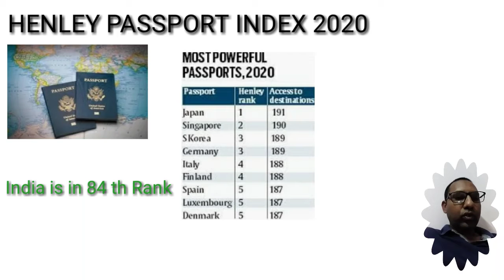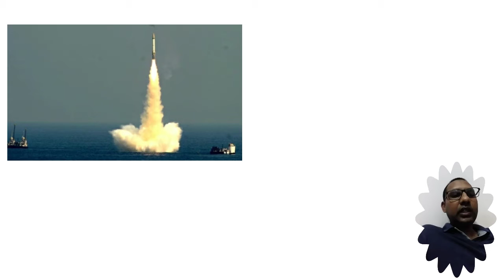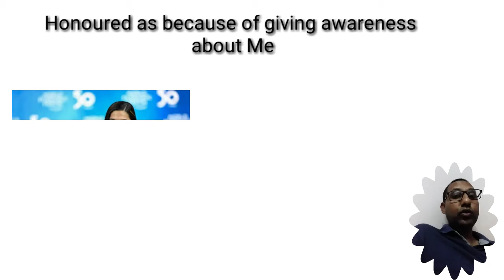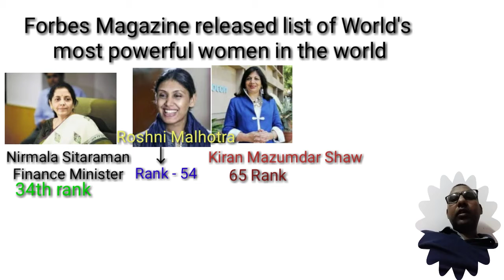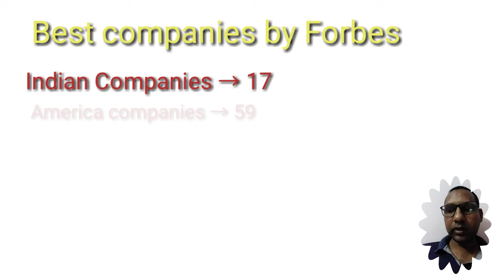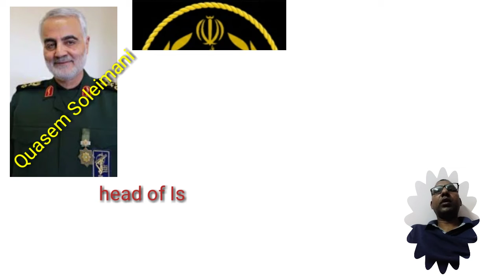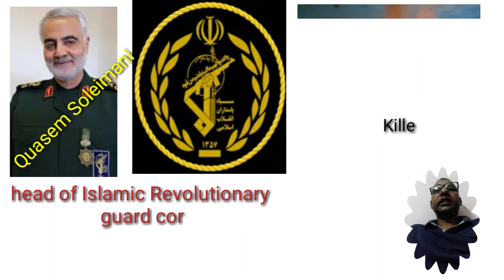Current affairs of January 2020 - part 2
Henley passport index informed India is in 84 rank. Archery Association of India president is Arjun Munda. Russia former Prime minister is Vladimir Putin resigned. Rani Rampal in 1st place. K-4 Ballistic Missile launched from Visakhapatnam using Submarine. Deepika Padukune got Crystal award in World Economic forum. Katerina Sakellaropolou is first Woman Greece President. Nirmala Sitaraman, Roshni Malhotra, Kiran mazumdar in the Forbes list  of powerful women in world.